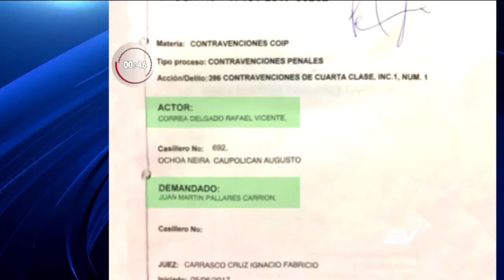Noticias en 1 minuto 03-07-2017